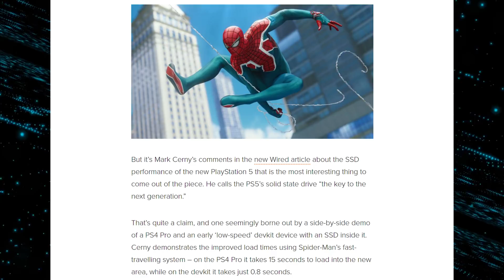This PlayStation 5 Features DESTROYS Gaming PC's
There's one piece of information divulged in the Wired interview with Mark Cerny that piques my interest incredibly. Some features are to be expected in the PS5, such as the Zen 2 CPU & Navi GPU. However, it was Sony's claims regarding the SSD that were particularly interesting.